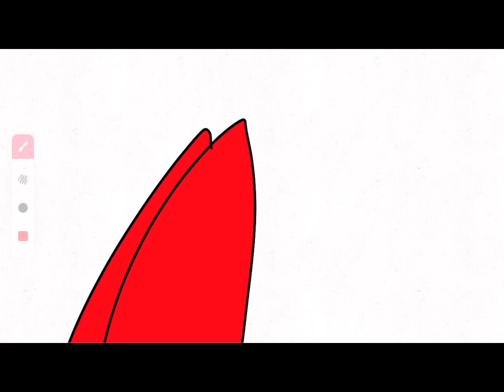Watermelons special attack (and upgrade kinda-)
red breath and stronger punches that’s kinda it (also more agility-)

I used this audio because it sounds like crystals getting crunched while a shower is turned on and i like it for some reason